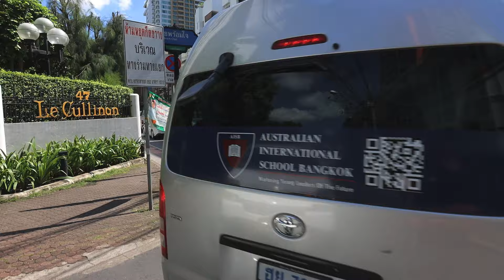Could Phrom Phong be the PERFECT Area for Your Move to Bangkok, Thailand? 🇹🇭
Here is a walk through and why we think you should consider making Phrom Phong your new home in Bangkok, Thailand!

In this video, we explore everything this vibrant neighborhood offers to those moving to the Land of Smiles. From its bustling lifestyle to its convenient amenities, Phrom Phong stands out as a top choice for expats and locals alike.**Why we believe Phrom Phong is right for you

**1. **Prime Location**: Discover how Phrom Phong’s central location offers easy access to Bangkok’s business districts, shopping centers, and cultural attractions.
2. **Lifestyle and Amenities**: There are diverse dining options, shopping malls such as EmQuartier, EMSPHERE and Emporium, and green spaces like Benjasiri Park, all within walking distance.
3. **Transportation**: The convenient BTS Skytrain is located around Emporium, EmQuartier and EMSPHERE
4. **Housing Options**: There are a range of accommodation options, from luxurious condos to cozy apartments, catering to different lifestyles and budgets.Whether you’re moving for work, study, or a change of scenery, Phrom Phong offers a blend of modern living and traditional charm.

* make sure your phone is compatible and unlocked*

Do you have a product, a travel related business or restaurant? Would you be interested in working with us? We are always looking for partnerships/sponsors, especially to help you grow your business!